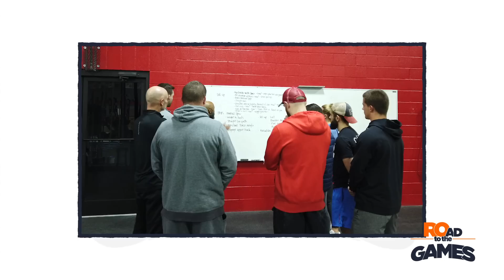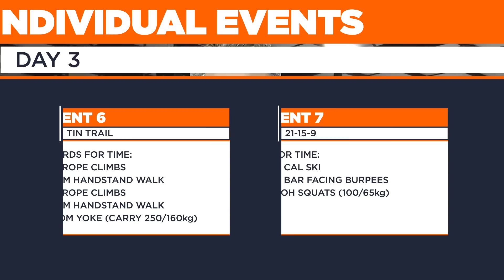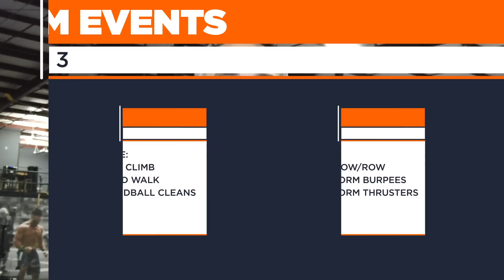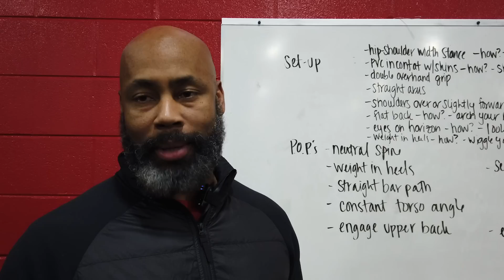Strength in Depth, Day 3 and Competition Recap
Competition has concluded in London.

I've got the 4-1-1 on who did well, who fell short and who you'll be watching in Madison this summer.
Update on men at 5:11

Update on women at 8:00

Update on Teams at 9:17

MB01MI42EIEGLFM